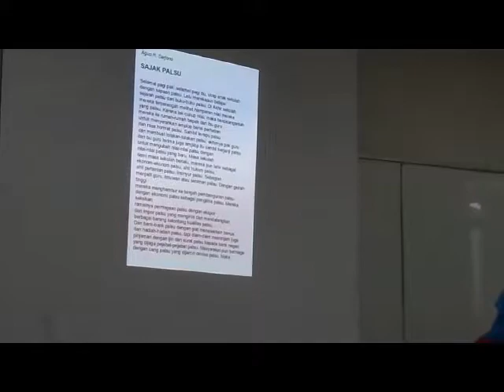SAJAK PALSU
Lirik puisi : Agus R. Sarjono

Tafsir musikal Ari Kpin pada puisi Agus R. Sarjono